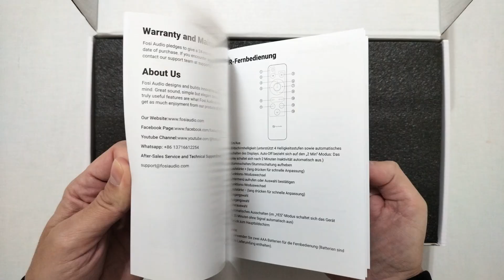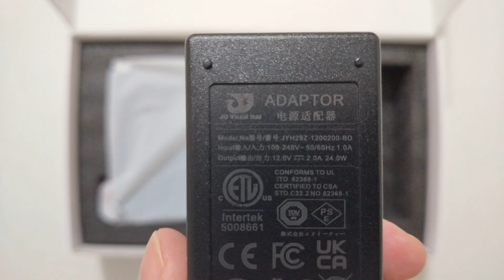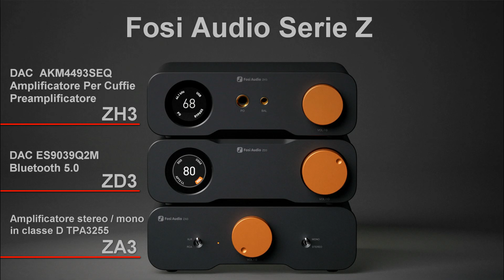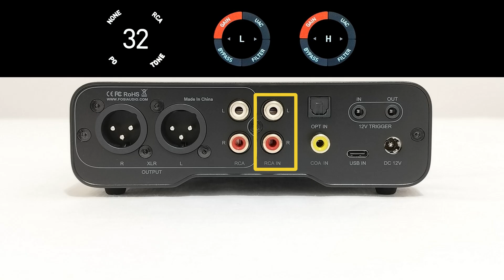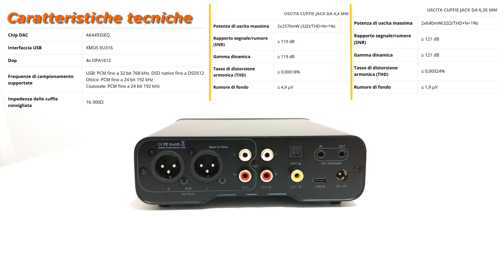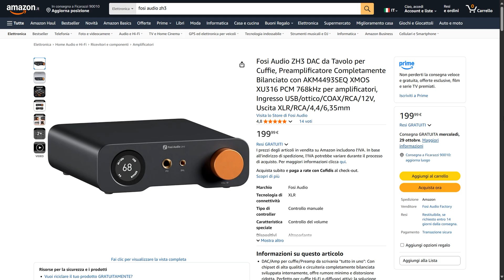FOSI AUDIO ZH3 / DAC / Preamplificatore / Amplificatore per Cuffie Bilanciato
Lo ZH3 di Fosi Audio è un preamplificatore e amplificatore per cuffie che include anche una funzione DAC. Questo versatile dispositivo si basa su 4 chip OPA1612 per offrire un'amplificazione di 2570 mW sotto i 32 Ω per canale e mobilita un chip AKM AK4493SEQ DAC, che gli consente di supportare un segnale fino a 32 bit 768 kHz PCM e DSD512. I suoi circuiti simmetrici, abbinati al controllo che offre sul tono del rendering finale, assicurano che lo ZH3 abbia un posto di scelta in molte installazioni HiFi, sia per la sua versatilità che per la qualità dei suoi componenti.

Fosi Audio ZH3: DAC AKM e interfaccia XMOS
Lo ZH3 incorpora una gamma di componenti di livello audiofilo. Quest'ultimo, infatti, include un'interfaccia USB XMOS XU316 abbinata a un chip DAC AKM AK4493SEQ, che gli consente di supportare un segnale fino a 32 bit 768 kHz PCM e DSD512. Il circuito di alimentazione è dotato di 11 regolatori LDO (Low Dropout) per limitare le fluttuazioni e garantire un'alimentazione pulita per gli stadi audio.

Fosi Audio ZH3: Circuito Amplificatore Bilanciato
Il circuito dell'amplificatore dello ZH3 ha un design completamente bilanciato. Pertanto, quest'ultimo mostra un rumore di fondo di soli 1,9 μV e una diafonia di 117 dB, contribuendo alla chiarezza della riproduzione per un rendering finale dettagliato.

Fosi Audio ZH3: potenza 2570mW
Per il suo stadio di amplificazione, lo ZH3 utilizza 4 amplificatori operazionali OPA1612 per raggiungere una potenza di 2570mW a 32Ω per canale. Inoltre, quest'ultimo offre tre livelli di guadagno, garantendo la compatibilità con cuffie che vanno da 16Ω a 300Ω.

Fosi Audio ZH3: Pieno controllo sul rendering
Per darti il massimo controllo sull'uscita audio, lo ZH3 incorpora diversi filtri digitali di base e impostazioni personalizzabili di bassi e alti. Inoltre, se lo si desidera, è possibile bypassare completamente il circuito di controllo del tono, consentendo di limitare il più possibile le fasi di elaborazione del segnale.

Fosi Audio ZH3: in linea con la gamma Z
Lo ZH3 è una continuazione diretta dell'estetica della gamma Z di Fosi, utilizzando un corpo in alluminio dalla forma caratteristica accoppiato con un bellissimo schermo LCD circolare da 1,5 pollici per visualizzare tutte le informazioni operative. Il tutto è completato da un pulsante cliccabile nel colore arancione dell'effetto più bello, che permette di modificare al volo il volume o la modalità di uscita.

Fosi Audio ZH3 recensito da Audio Science Review
"Lo ZH3 è un prodotto incredibile, con una distorsione ultra-bassa e una potenza impressionante. Il suo design e le sue capacità sono molto attraenti. La qualità dell'ascolto è stata ottima, anche con le mie cuffie meno sensibili, [...] Sono lieto di consigliare il FOSI ZH3. Fosi Audio ha davvero posto molta enfasi sulle funzionalità e sulle prestazioni.